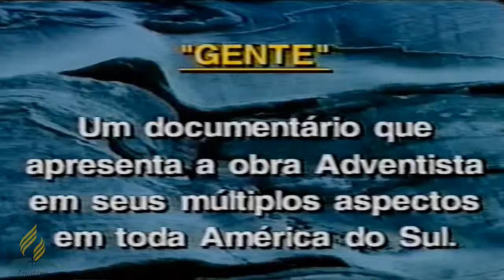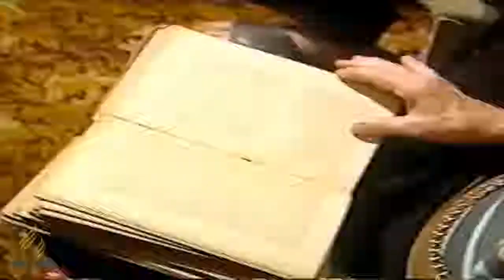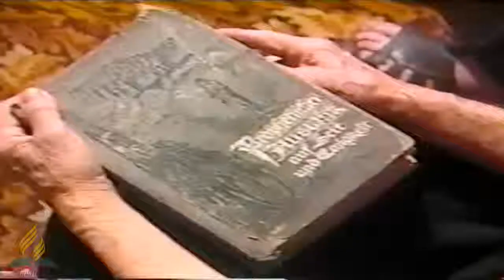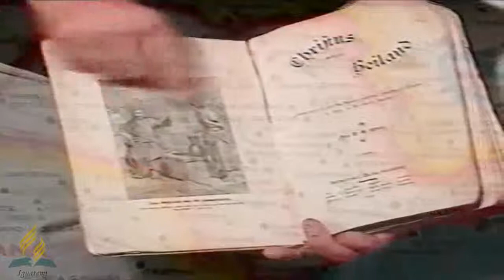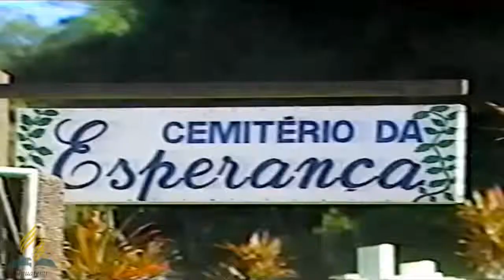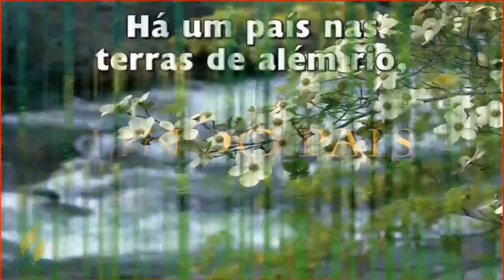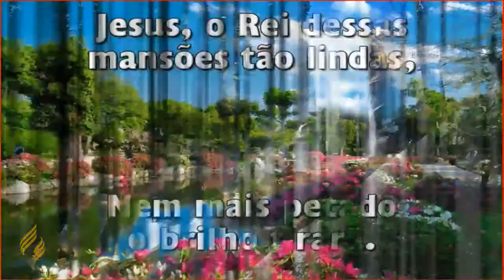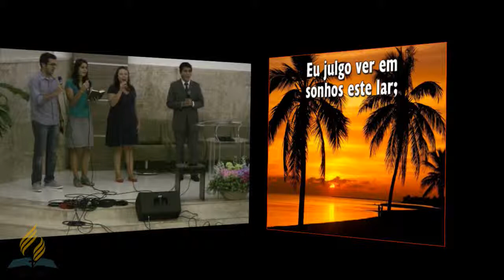Pioneiros.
Culto de domingo 08/02/2015 com Pr. Everton Morais